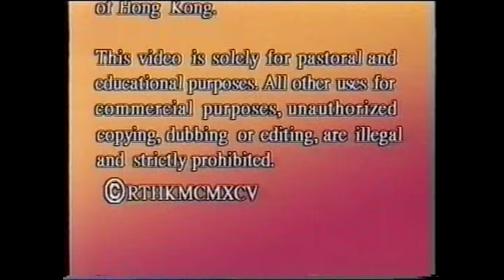普世歡騰聖誕頌 (1996年)